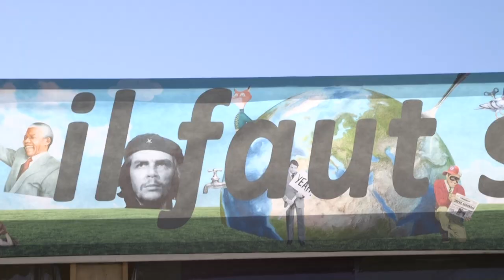Huma 2016 - "Un moment de fraternité, un moment de joie" - Mériem Derkaoui maire d'Aubervilliers